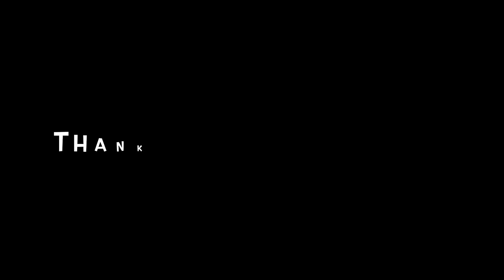Allergies Suck! : Coco Just Being Coco: Season 4 Episode 23